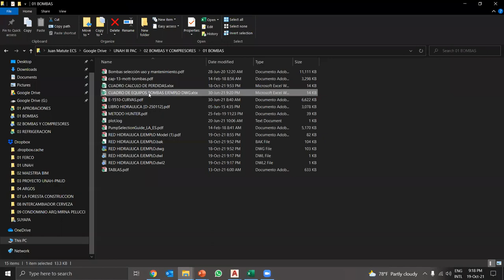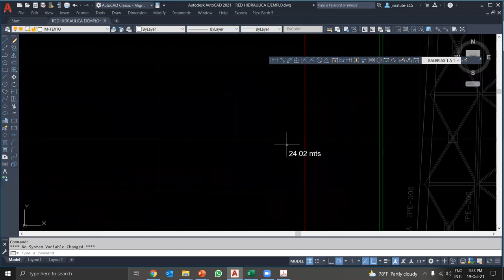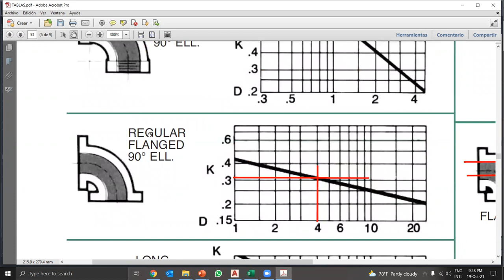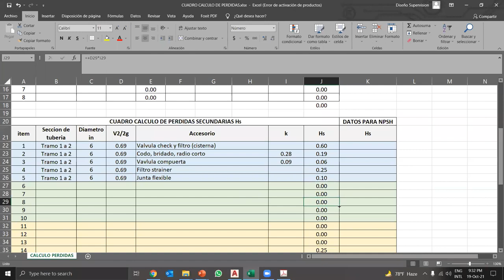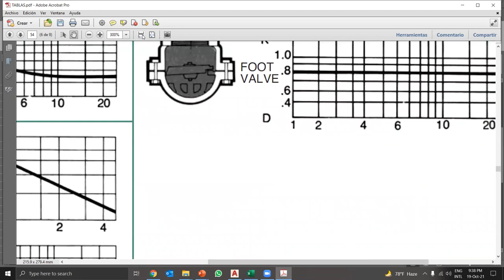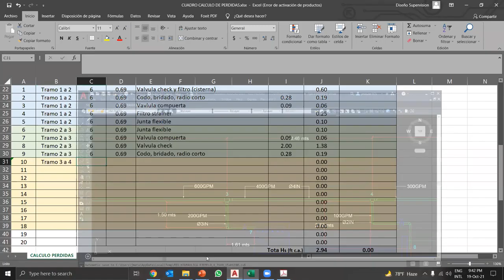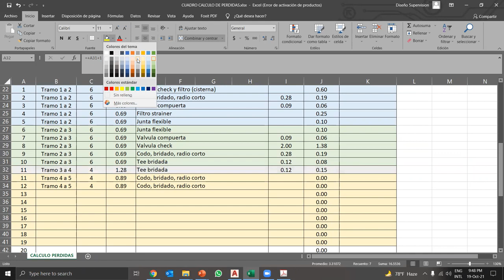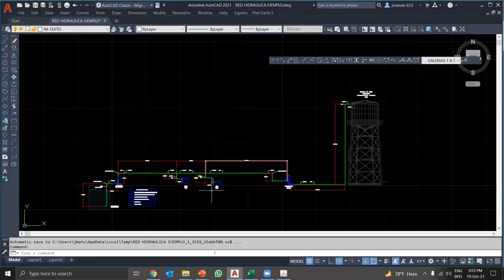010 BOMBAS Y COMPRESORES 19 DE OCTUBRE 2021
CURSO DE BOMBAS Y COMPRESORES